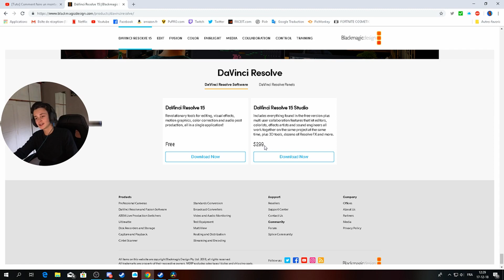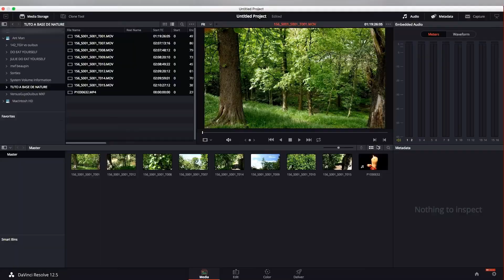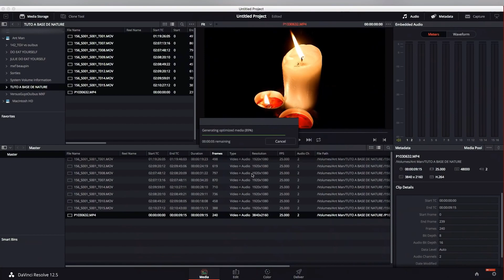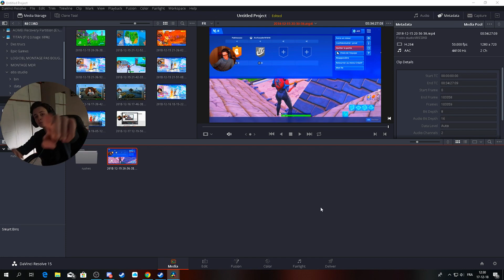JE PENSE ENFIN AVOIR COMPRIS POURQUOI !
Yo les guedins, ai-je enfin compris pourquoi la qualité audio de mes vidéos était deg ? eh oui enfin je crois. très courte vidéo informative sur l'information. Enjoy :D